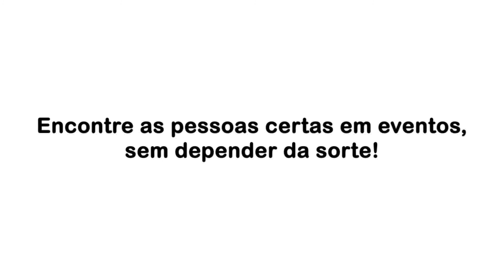Tricotando Negócios 15/08/2018